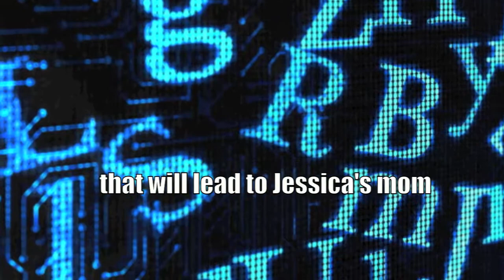Five Days of Fear - By David Kovach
David Kovach's debut novel takes readers through Five Days of Fear with first-grade teacher Jessica Britton and FBI Agent Dan Hamilton as the for her mother's kidnappers leads them to a plot that endangers the lives of thousands in the heart of San Francisco.